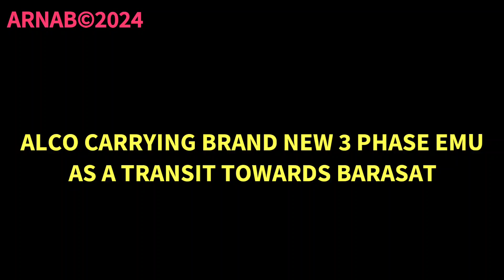HWH ALCO WMD3D PULLING IN BRAND NEW 3 PHASE EMU TOWARDS BARASAT TRS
loco: 11405 HWH WDM3D
station: DUM DUM CANTONMENT (DDC)